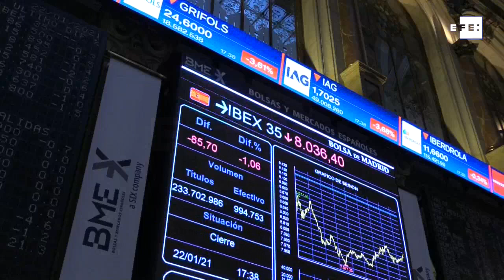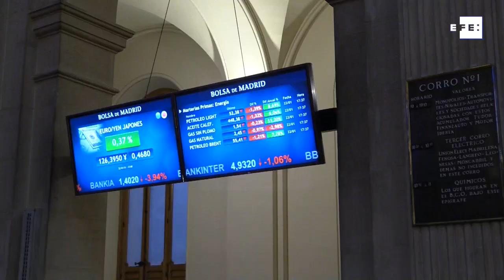El Ibex 35 cae un 1,06 % y en la semana se deja un 2,36 %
Madrid, 22 ene (EFE).- La bolsa española ha terminado este viernes con una caída del 1,06 % en los 8.036 puntos ante el avance de la pandemia en toda Europa, y en la semana el Ibex 35 se deja un 2,36 %.